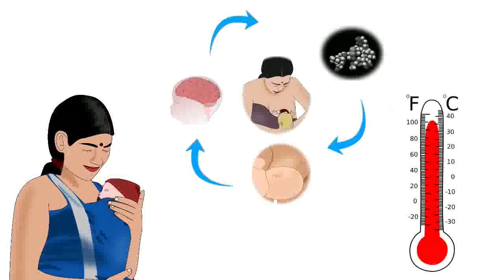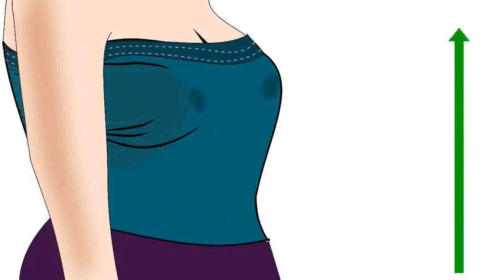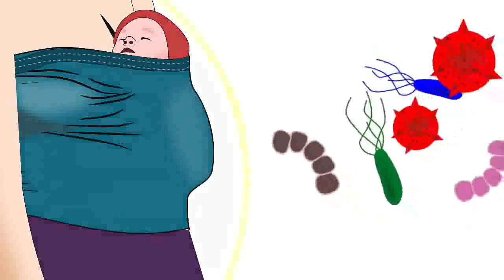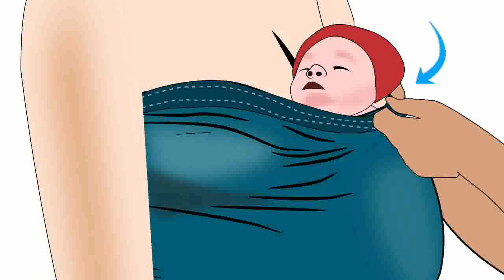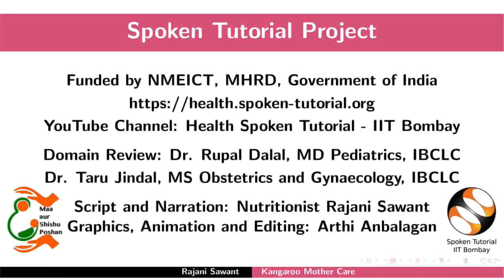Kangaroo Mother Care - Konkani